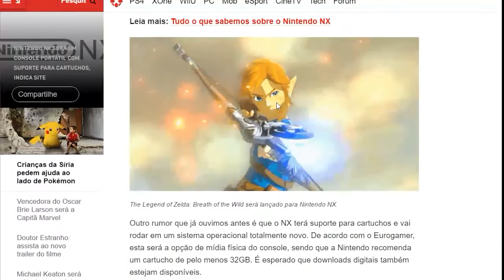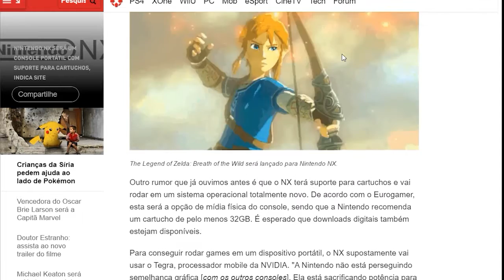NOVOS RUMORES SOBRE O NINTENDO NX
Conheça mais nova loja de produtos e presentes geek da internet
I Love Be Nerd, a loja para quem ama ser nerd!

Pague em até 12x sem juros

Ganhe um cupom de frete grátis seguindo os passos abaixo:

Cadastre seu email em nossa newsletter no site;
Curta nossa pagina no facebook ou siga nosso perfil no instagram;

O cupom exclusivo de frete grátis será enviado para o seu e-mail cadastrado Novos rumores de que o novo console da Nintendo será um híbrido de portátil com console de mesa.